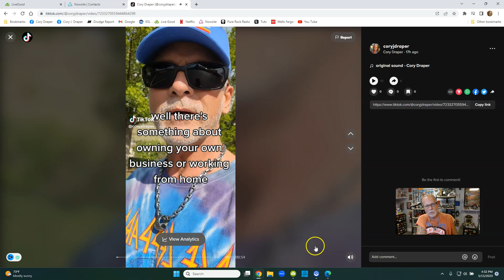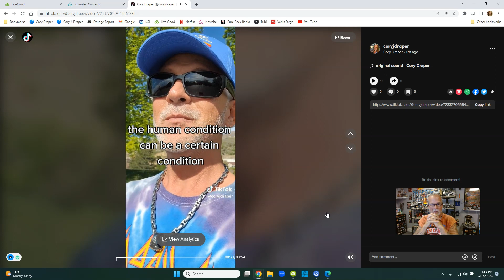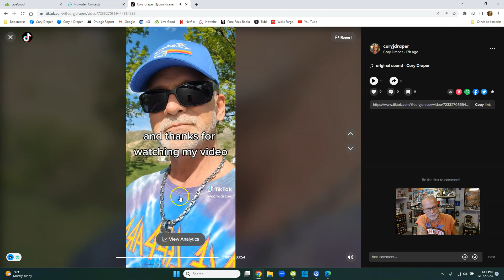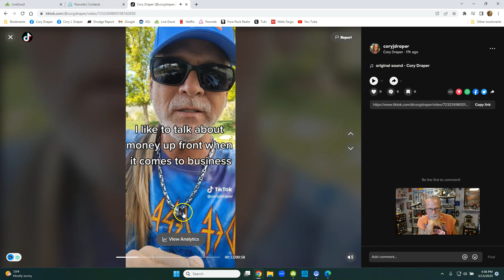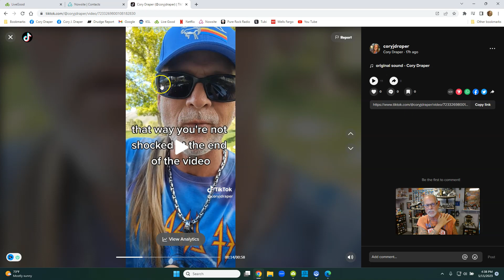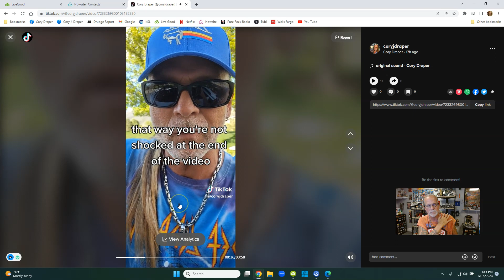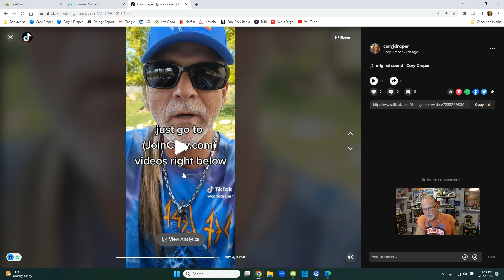LiveGood How To TikTok For Insane Amount of Real Leads!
I use Nowsite AI Technology to generate unlimited leads
daily, usually 2300 a week

Learn how to make 15 second videos to get free leads on

All LiveGood training can be done by video

LiveGood Review
How To TikTok For Insane Amount of Real Leads!

LiveGood sends daily emails for 30 days to those who take free tour